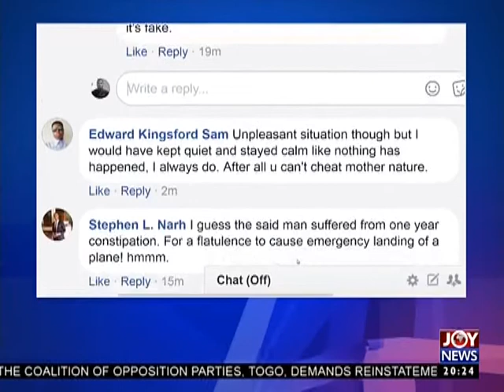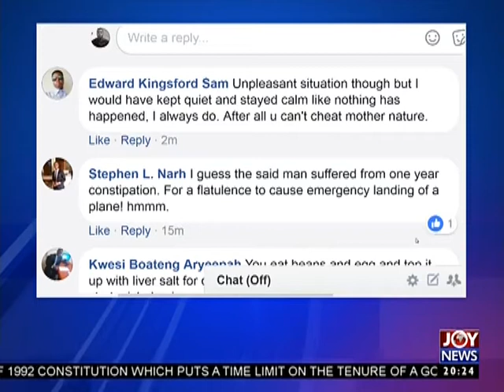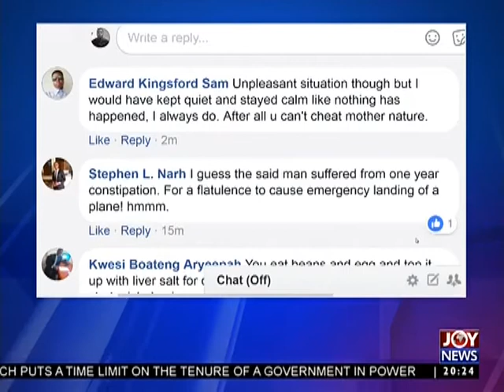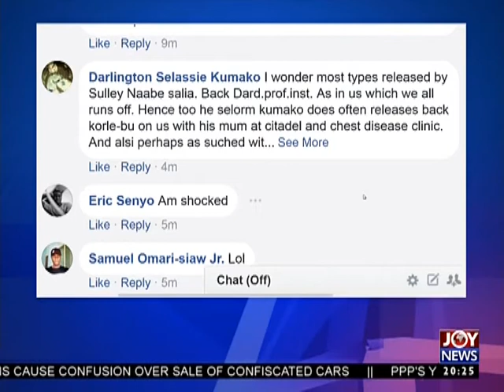Fight over man’s flatulence force flight to make emergency landing – Joy News Interactive (19-2-18)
How would you react if you were a passenger on board?